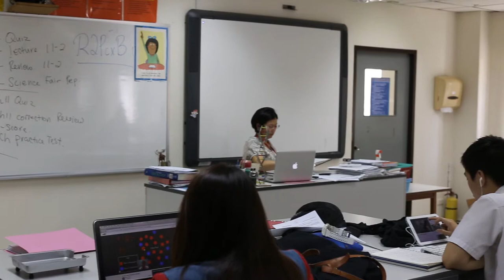science department LayProHsuan